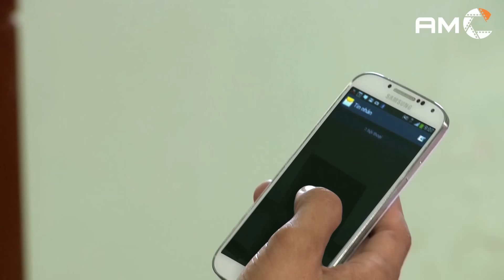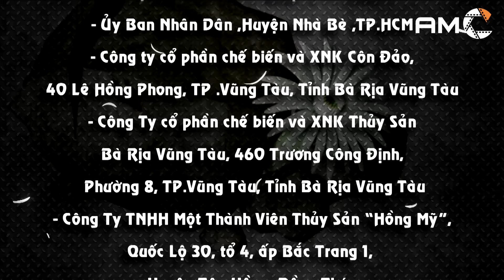TÌNH ĐẮNG ĐỜI NGỌT - TẬP 8 | PHIM TRUYỀN HÌNH VIỆT NAM | PHIM TÌNH CẢM - TÂM LÝ XÃ HỘI VIỆT NAM